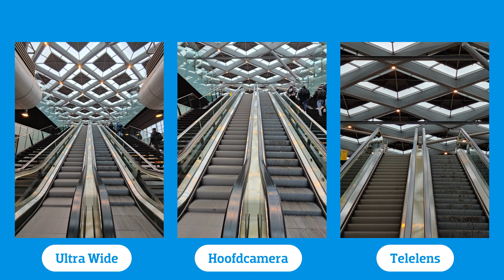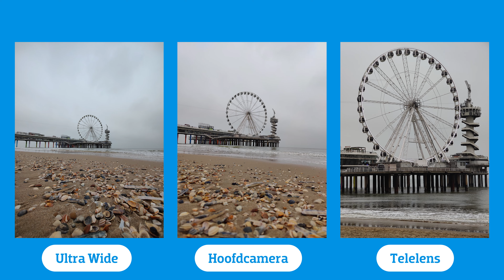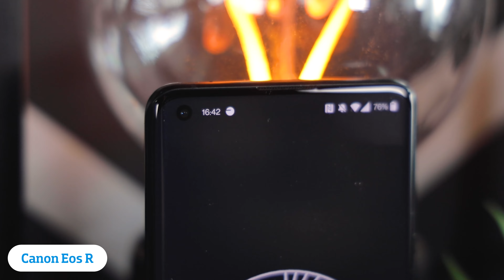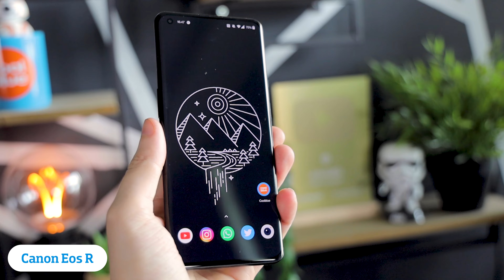Alles over de Camera's van de OnePlus 9 Pro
Vandaag gaat Jurgen op pad in Den Haag om de camera's van de OnePlus 9 Pro te testen.

In deze video:
0:00 Intro
0:41 Hoe ga ik ze testen?
1:24 Camera's
1:42 Eerste resultaten
2:05 Super Stable
2:39 Videotest
3:30 Meer foto's & portret
3:37 Beelden op vakantie
4:23 Nachtmode
4:38 Resultaten bespreken
5:50 Foto's bewerken
6:37 Design
7:32 Display
8:07 Specificaties
8:57 Conclusie